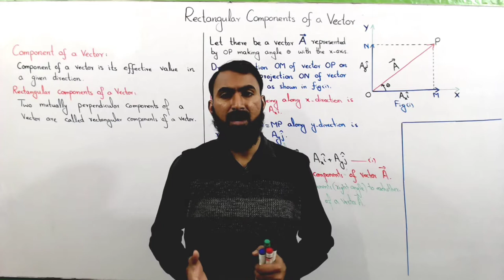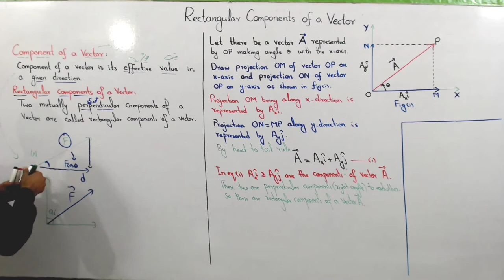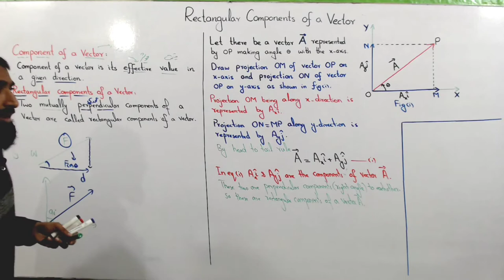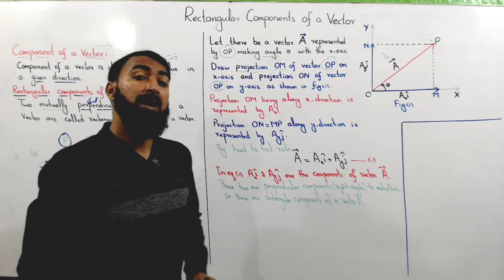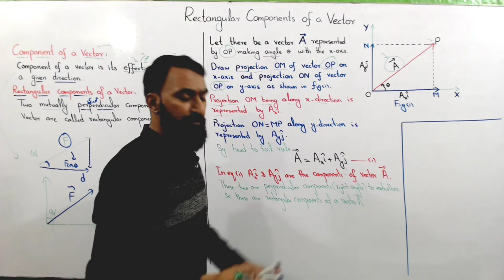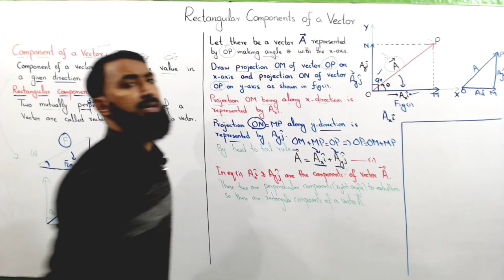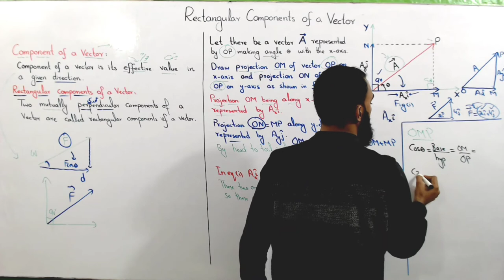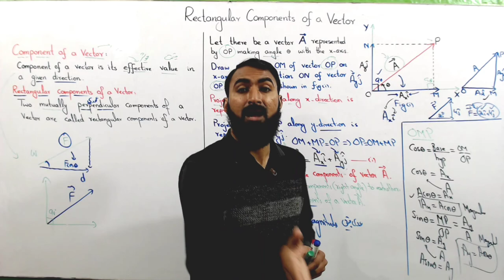Rectangular Components of a Vector | FSc Part 1 physics | Haytham Academy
This lecture covers the topic of rectangular components of a vector of fsc part 1 physics chapter 2 vectors and equilibrium. Hope you guys will enjoy.